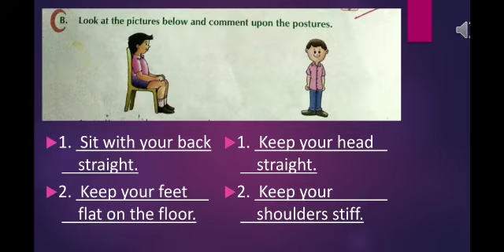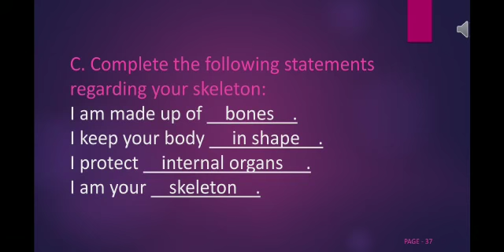SVM CBSE || Std 2 || Science || Chp.5 || Structure of human body (Textbook Exercise)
Video from Philomena Rebello